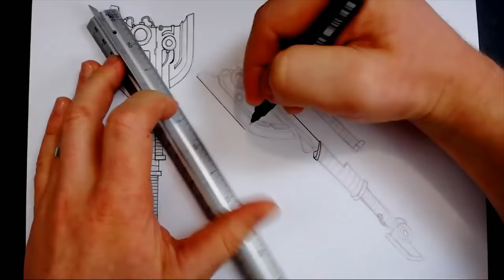An Inventing Adventure!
This week we had a really fun and different challenge that had us giggling like little kids!